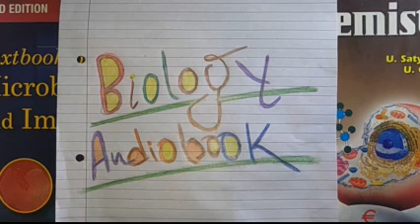Origin of life